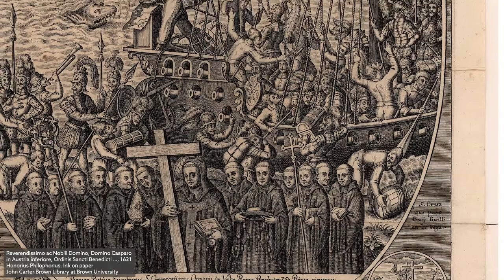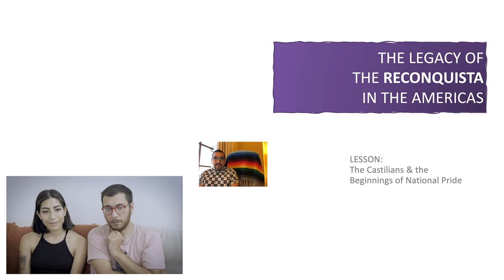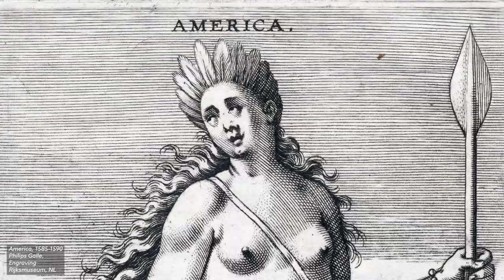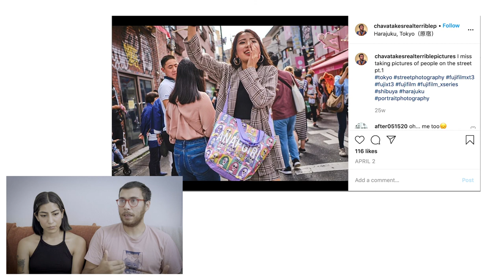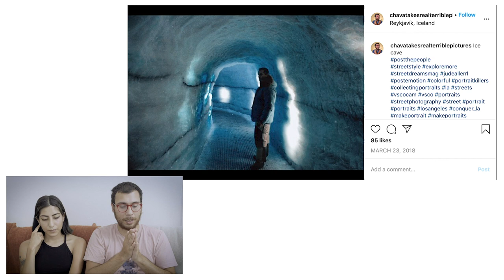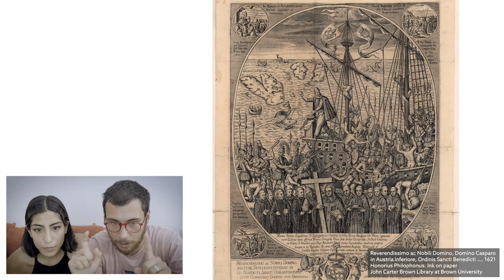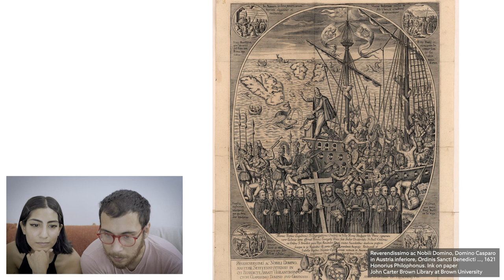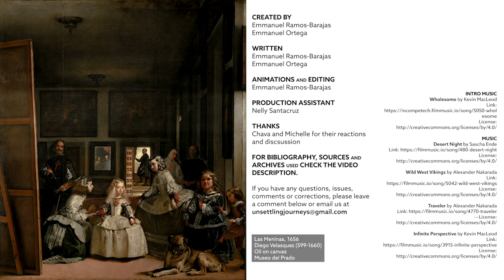1.6 REACTIONS to The Castilians and Nationalism - feat. Michelle & Chava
IN THIS VIDEO, Michelle and Chava REACT TO The Castilians and the Beginnings of National Pride. Their reactions, thoughts and memories help wrap up our second lesson by connecting key points to their identities, modern issues and the future of their creative work. Watch as they share how their conceptions of modern countries and nations have changed since watching the videos, and how these ideas will impact the course of their photographic work.
Episode 6: REACTION to: The Castilians and the Beginnings of National Pride
Season 1: Mestizaje Contextualized: Encounters in the Early Modern Period
ABOUT THIS CHANNEL: The arts have played a central role in the solidification of our identities by anchoring our feelings to shifting colonies, empires, and nations. UNSETTLING JOURNEYS is dedicated to uncovering the histories behind Mexican, Latin American, and Latinx identities by examining the arts (paintings, prints, architecture, visual and material cultures) created before the invasion of Tenochtitlán, during the colonial period, around the waves of Latin American Independence from Europe, and into our contemporary world.

By dissecting everything from pyramids to movies, UNSETTLING JOURNEYS breaks down the complicated stories of our past. With fun and critical contextualization, we’ll untangle the messy history of art in the Americas, and the role it plays in our imaginations.
PRIMARY SOURCES:
Columbus, Christopher, B.W. Ife, and Ralph J. Penny. 1990. The journal of the first voyage. Warminster: Aris & Phillips.

SECONDARY SOURCES:
Schlereth, Thomas J. "Columbia, Columbus, and Columbianism." The Journal of American History 79, no. 3 (1992): 937-68. Accessed June 17, 2020. doi:10.2307/2080794.
Trouillot, Michel-Rolph. 1995. The Silences of the Past: Power and the Production of History. Boston: Beacon Press.
Wynters, Sylvia. 1995. "1492: A New World View" (1995), Race, Discourse, and the Origin of the Americas: A New World View. Ed. Sylvia Wynter, Vera Lawrence Hyatt, and Rex Nettleford. Smithsonian Institution Press, 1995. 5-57.
INTRO MUSIC